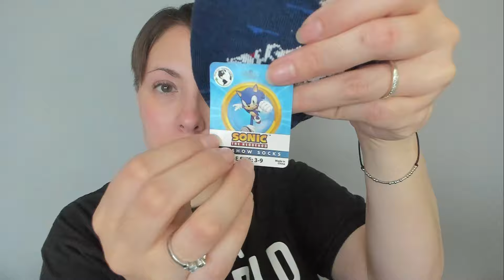ASMR Spring & Summer Clothes ~ Shopping Haul (Soft Spoken)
This is just a video where we look at all the new Spring/Summer clothes I got for my kids. This video includes tapping sounds, fabric sounds and soft spoken commentary. I hope you enjoy it!